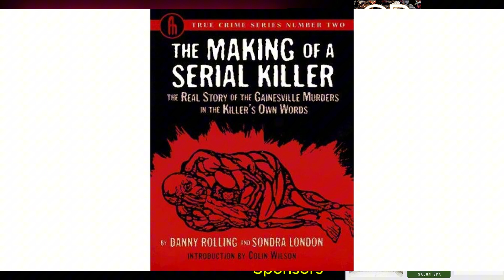When hoarding becomes deadly...AND lie detector test magic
Did you know that the movie Scream was actually based on a true story? It's Murder Monday with my friend Kelly the host of the ODFM podcast.

ASK THEM ABOUT GARAGE DOORS!

AND THEM ABOUT STORING S***

ASK THEM ABOUT POSSUM CATCHIN'!